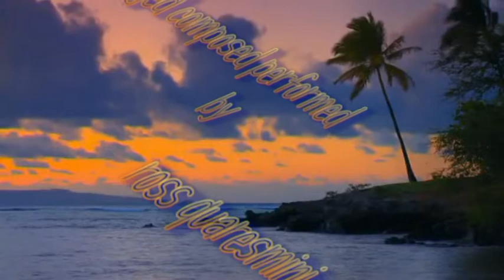dall'albun thun;dusty lands.avi di ross quaresmini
la musica è fatta per sognare,non importa quale sogno l'importante è sognare, per ora sognate di essere su di un'isola deserta al tramonto che vi illumina anima e corpo